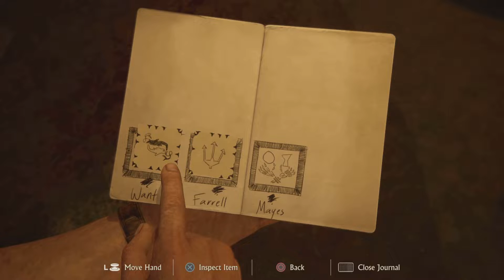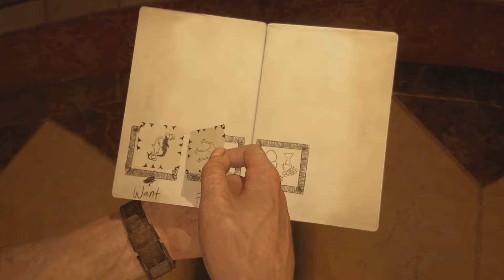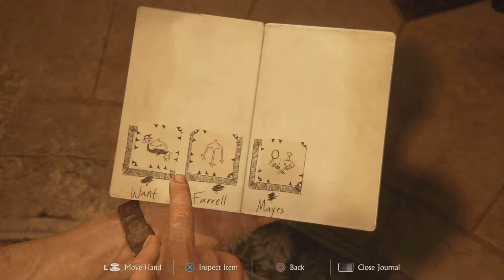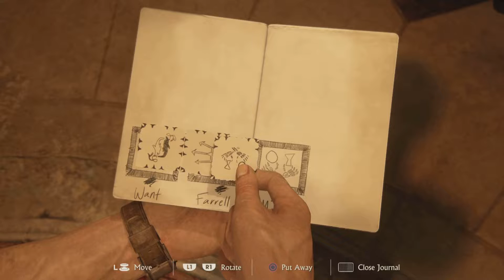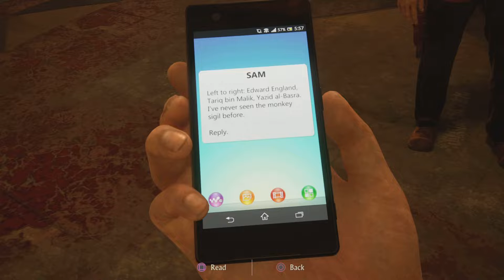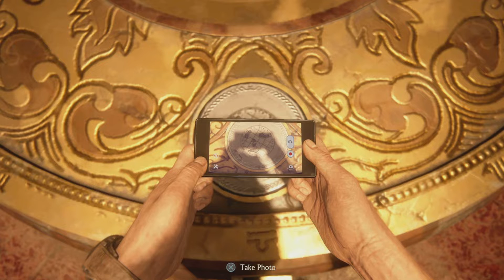Meeting tom holand irl (insane) *Gone wrong*